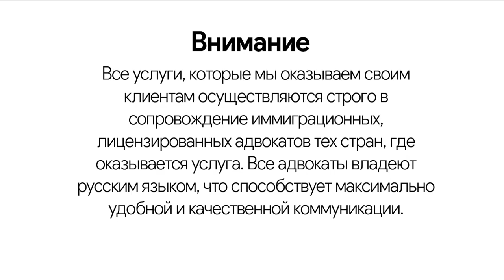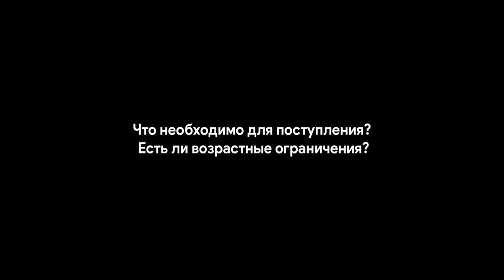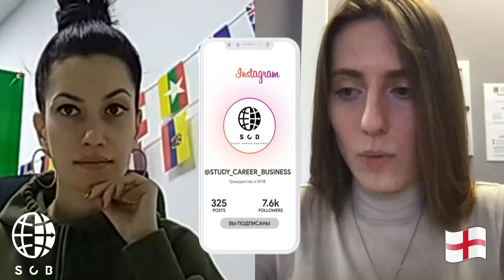Из Томска в Англию/Бирмингемский университет/История Ксении часть1